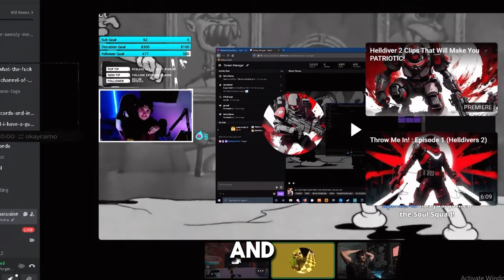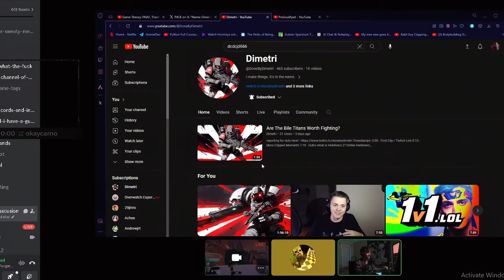The Nicest Thing I've Ever Been Told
Not the normal Helldivers 2 content, but for sure something I wanted to post to have years from now to look back on.